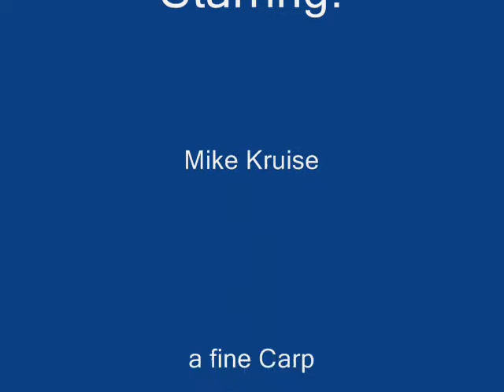Laughing Grizzly Carp Movie.wmv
Laughing Grizzly, Union Reservoir